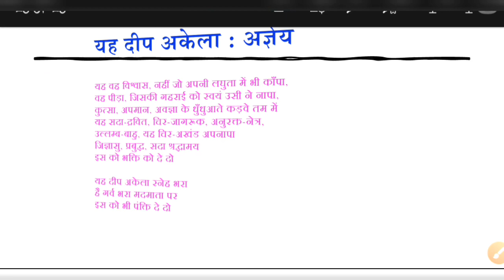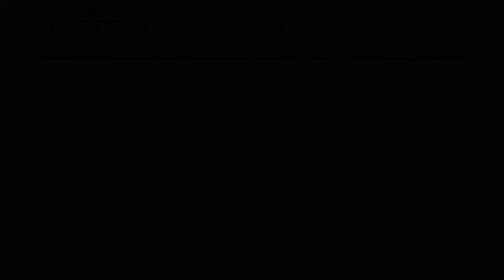यह दीप अकेला कविता की व्याख्या|| UGC Net Hindi Unit 5 Hindi kavita Yeh Deep Akela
इस विडीयो में हम यूजीसी नेट इकाई 5 में संकलित अज्ञेय की कविता 'यह दीप अकेला'को discuss कर रहे हैं।
शुक्रिया।